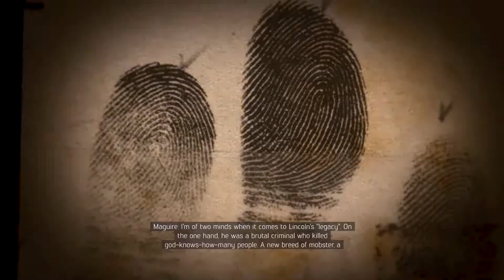Mafia 3 Cutscenes :: 45. Sex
► Liked the video? Hit that button!